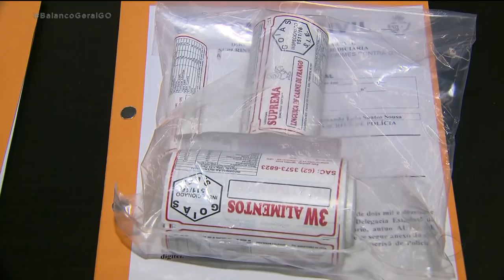OPERAÇÃO "TIRA-GOSTO INDIGESTO" APREENDE CARNES IMPRÓPRIAS PARA CONSUMO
Quase 400 quilos de carnes impróprias para consumo foram apreendidos pela delegacia do consumidor em dois estabelecimentos diferentes da capital.